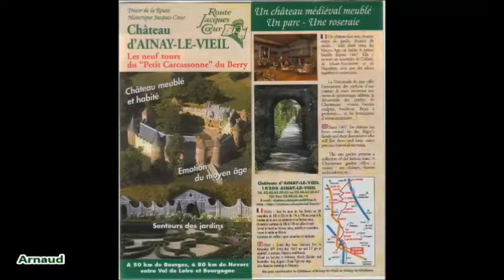CHATEAU AINAY LE VIEIL (CHER) . VISITE DU CHATEAU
VISITE DU CHATEAU AINAY LE VIEL (CHER)